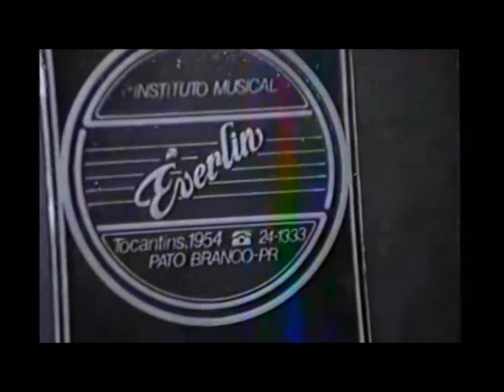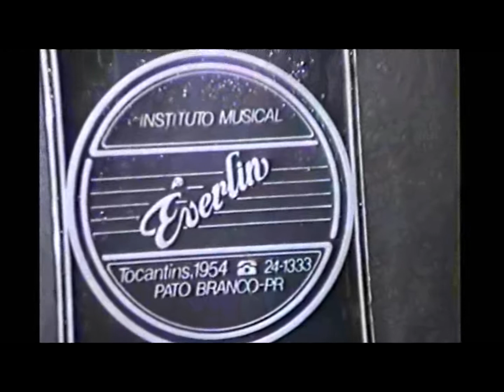Rafael Sperotto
Escola de musica everlin